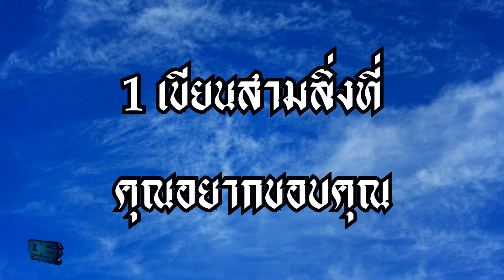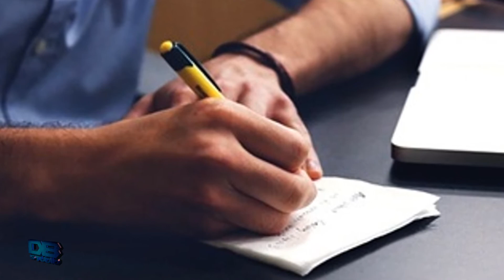6 วิธีง่ายๆ เพิ่มประสิทธิภาพในการทำงาน : DarkBlack แพคมาเล่า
คุณเคยมั้ยเวลาที่ทำงานอะไรเดิมๆ ซ้ำซาก จำเจ จนคุณเริ่มหมดไฟในการทำงานและทำให้ประสิทธิภาพในการทำงานลดลง แต่วันนี้ผมมีวิธีง่ายๆ ที่จะเพิ่มประสิทธิภาพในการทำงานมาฝากกัน ซึ่งวิธีเหล่านั้นจะมีอะไรบ้างไปดูกันเลยครับ
ขอบคุณข้อมูลจากเว็ปกระปุกสุขภาพ